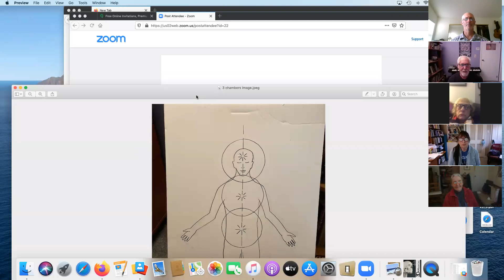Staying Sane While Making the World Better - #2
This the second in the webinar series Staying Sane While Making the World Better with Alan Levin. You can join the Facebook page for this group